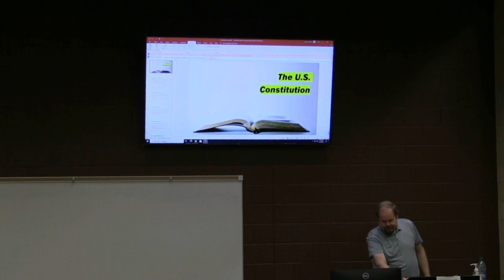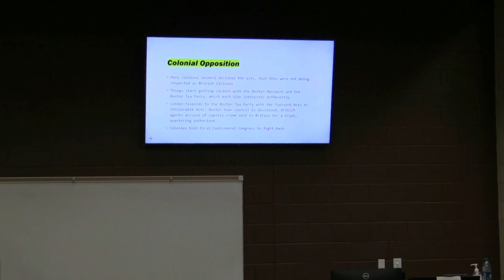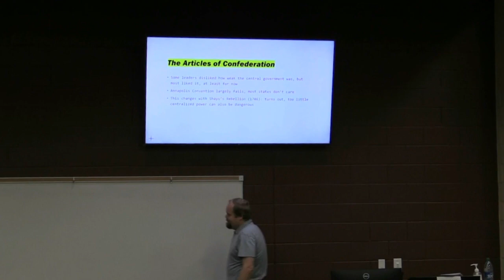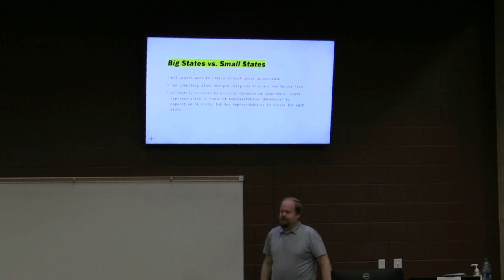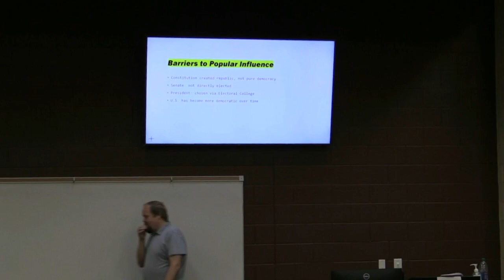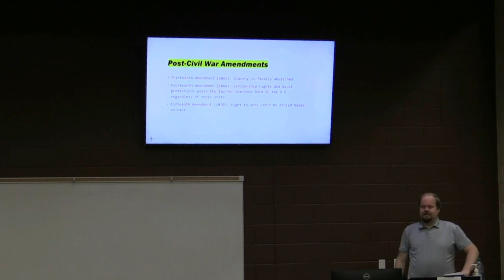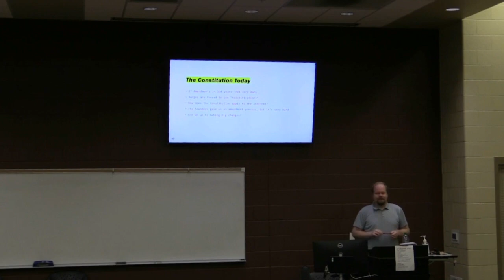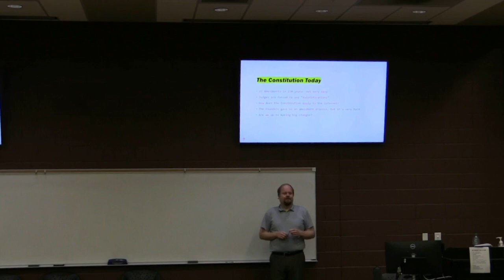Constitution Day Presentation - Sept. 14, 2023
Featuring Dr. John Brown, Professor of Political Science. Presented at Roane State's Oak Ridge campus on Thursday, Sept. 14, 2023.